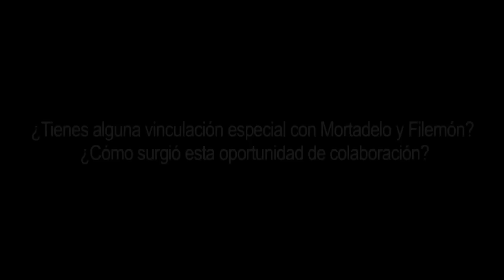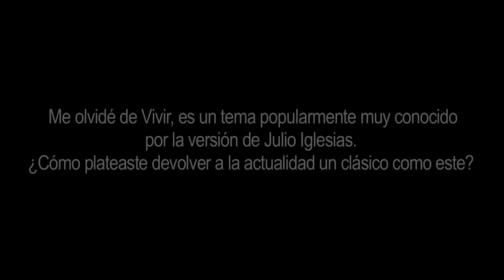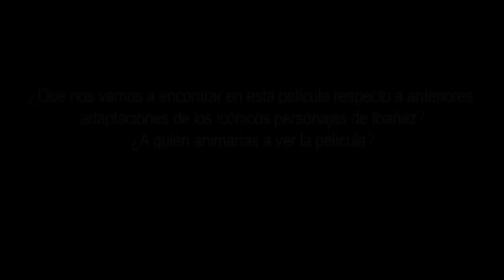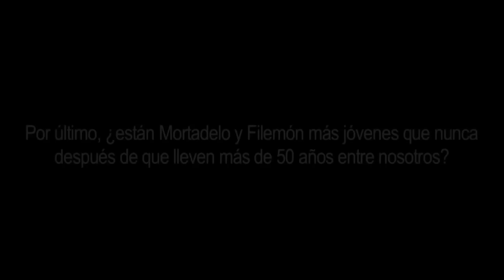Mortadelo y Filemón Contra Jimmy El Cachondo Entrevista 2014 Español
La TIA, la agencia de espionaje y contra inteligencia más inútil del planeta, vuelve a sufrir un nuevo asalto criminal con burla mofante incluída, de manos del más descerebrado de los malhechores mundiales: Jimmy El Cachondo.
Para recuperar el documento ultra secreto sustraído y escarmentar de una vez por todas a Jimmy y su banda, compuesta por él y dos primos siameses, la TIA se dispone a encargar la misión a sus dos mejores agentes. Pero como de esos no tienen, las circunstancias de la vida hacen que tan importante encargo recaiga en manos de Mortadelo y Filemón. La misión transcurre sin novedad, ya que no logran averiguar nada. Además todo se complica ya que Tronchamulas, un presidiario del tamaño de un oso y la fuerza de un tiranosaurio Rex macho adulto, cuyo único objetivo en la vida es asesinar a Filemón, se acaba de escapar de la cárcel.
Pero finalmente, cuando todo parece que va a salir mal, termina saliendo fatal. Porque para nuestros dos súper agentes especiales, todo es susceptible de empeorar.